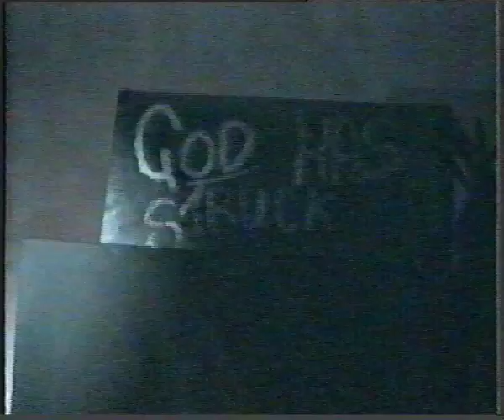GCSE drama 96